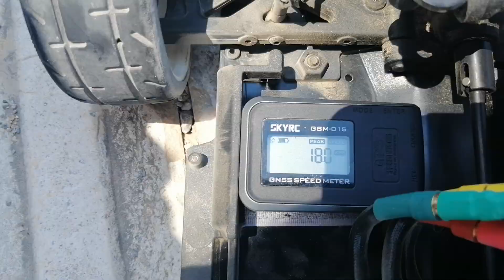Arrma limitless 6s sss 4092 max5 speedrun 112miles/h-180 km/h new pb!!!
30/34 gearing